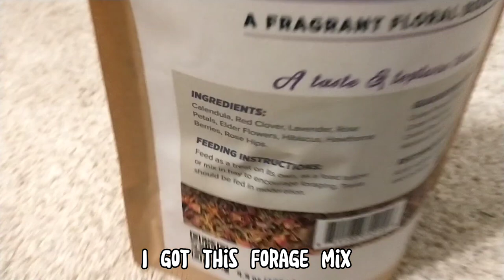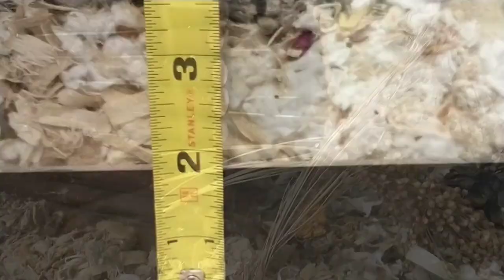Spot Cleaning my Hamster's Cage 🪴💜// natural + german-inspired cage layout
in this video I spot clean my hamsters cage and give her a new cage layout!